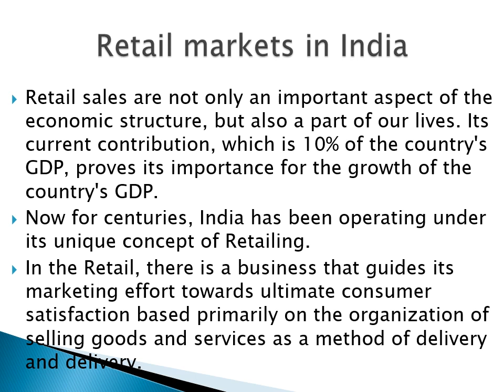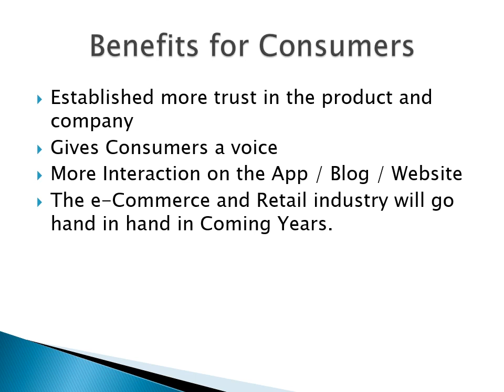E-Commerce in the Retail Market in India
By
Archan Shweta